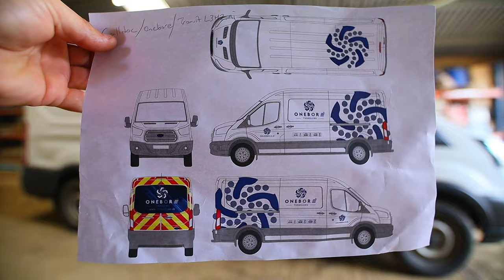Timelapse Applying vinyl on van for advertising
Applying vinyl on a van for street marketing is a great way to showcase your brand and message to a large audience. Timelapse can be used to highlight the process of applying the vinyl, showcasing the durability and versatility of the material. The smooth, flowing images can help convey the professionalism and reliability of your brand.
In this video, we'll see how we used timelapse to apply vinyl on a van. The process involved several steps, including preparing the van, applying the vinyl, and cleaning up afterward. The end result is a high-quality, long-lasting promotional tool that will help your business stand out in the crowded street marketing landscape.
In conclusion, timelapse is a powerful tool for advertising and street marketing. By combining it with the application of vinyl, you can create dynamic, engaging, and visually stunning promotional materials that will help your business reach its target audience.